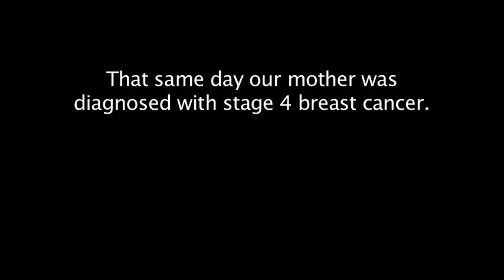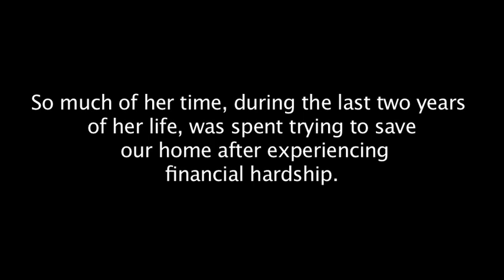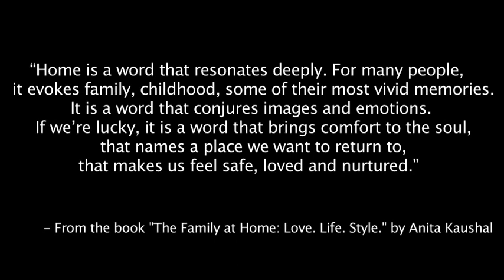Wells Fargo Failing To Live Up To Their Promises - Loan Modification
Edited by Gavin Leighton ~ Since 2010 my mom has been fighting to keep her home of over 20 years so that she could pass it on to her children. This home is full of history and memories for the whole family. After 2 full years of completely working with them and providing them with whatever they asked for they finally offered her a loan modification in November 2012. For those 2 years this had become a full time job, in addition to the other 2 jobs she had. Needless to say she was wearing herself down while putting all of her efforts in the loan modification Wells Fargo guidelines told her was attainable. Immediately upon getting her modification and, as she thought, securing her family their home, she finally went to the doctors. As she texted all of her friends, that day was blessed and cursed. She found out the home she worked so hard to keep was safe and they promised to cut principal too but, according to doctors she had cancer and she had come to them too late and they couldn't do anything for her.

At first the people at Wells Fargo said they did not recognize the 1982 Garn-St. Germain Law that states that Hannah inherited the home and the loan as both became assumable under this circumstance. Then we spoke with a Wells Fargo representatives who consulted with their supervisor or Wells Fargo attorney (they didn't tell us which) and they knew the law and told us how to finalize the loan modification and what do do to record documents that would allow us to do so. We followed all of those instructions and then were told that the person who was helping us was fired and that Wells Fargo was rescinding their offer to help our mom. They stopped accepting payments -the funds they had they held in suspense and wouldn't be applied to the loan. No one is working with us. There is supposed to be a person assigned to delinquent files, a single point of contact. All we are getting is the run around. According to recent news Wells Fargo is, legally, in hot water for having offered trial loan modifications and then not making them permanent. That is what they did here. They took so long for the review that she couldn't focus on anything else. Loan modification reviews should not be a full time job and take over 2 years to complete. Now they are trying to take advantage of the fact that she has died

Please pass this video on as we are hoping that it may fall in the right hands. We're looking for any help/advice that we can get at this point. You can message me here on youtube or Facebook, thank you.